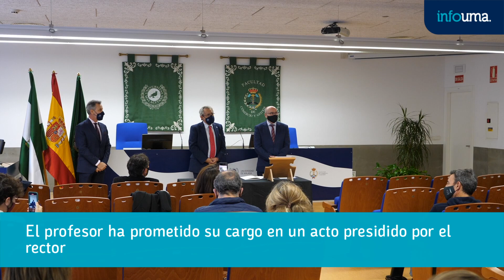Benjamín del Alcázar toma posesión como decano de la Facultad de Comercio y Gestión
El decano de la Facultad de Comercio y Gestión de la Universidad de Málaga, Benjamín del Alcázar, ha tomado hoy posesión de su cargo tras su elección en las elecciones celebradas a finales del pasado año, en un acto presidido por el rector, José Ángel Narváez, que ha contado con la presencia de miembros del Equipo de Gobierno de la UMA, de la comunidad universitaria, del mundo empresarial y allegados.

Del Alcázar ha comenzado su intervención con amplias palabras de agradecimiento al rector y a su equipo de gobierno, al nuevo equipo decanal y al saliente, al exdecano, Francisco Cantalejo, y a los diferentes colectivos del centro, profesorado, estudiantes y personal de administración y servicios.

El decano ha señalado algunos de los retos del nuevo equipo, como “la necesidad de actualizar nuestros planes de estudio, en estrecha colaboración con el mundo empresarial e institucional, para ofrecer un futuro mejor a nuestros estudiantes”. Asimismo, adelantó la intención de trabajar para crear dobles titulaciones en colaboración con otras facultades. “Queremos además implicar mucho más al alumnado en la vida cotidiana de la Facultad y contar con la participación de los egresados a través de una asociación de antiguos alumnos", añadió.

Por su parte, el rector ha felicitado al decano por “tu dedicación a la facultad en tiempos tan difíciles” y le ha ofrecido "mi apoyo y lealtad para seguir trabajando juntos por la Universidad". Coincidiendo con la vuelta de las clases presenciales el próximo lunes 19 de abril, el rector ha abogado de forma rotunda por “la presencialidad como un valor fundamental de esta universidad”. “Hemos mejorado las herramientas virtuales para mejorar la enseñanza presencial, que es nuestra razón de ser”, defendió.